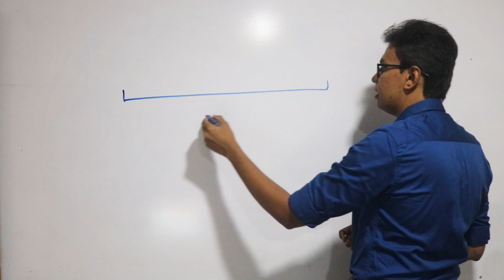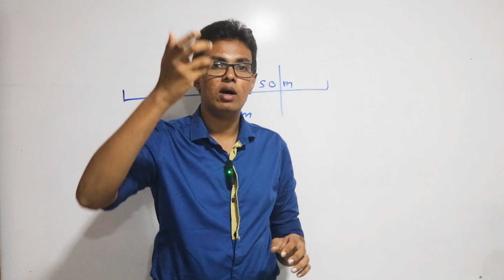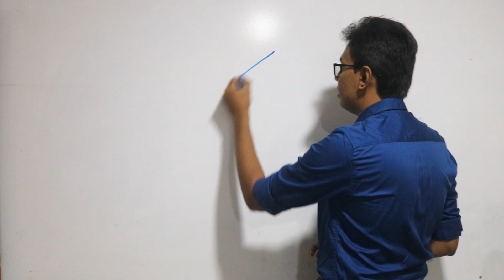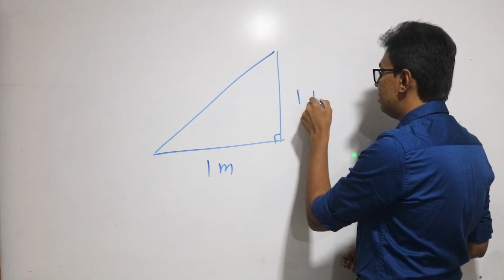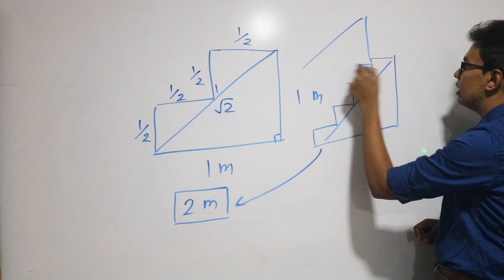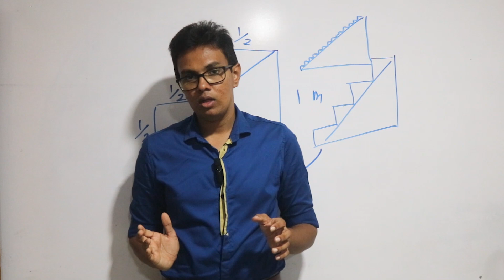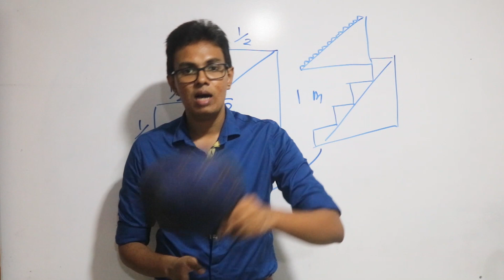Paradox | විරුද්ධාභාස නොහොත් උභතෝකෝටික | Logic of Physics - episode 10